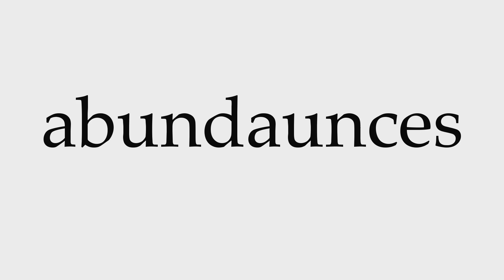How to Pronounce abundaunces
This video shows you how to pronounce abundaunces